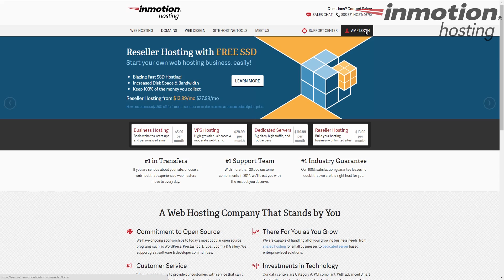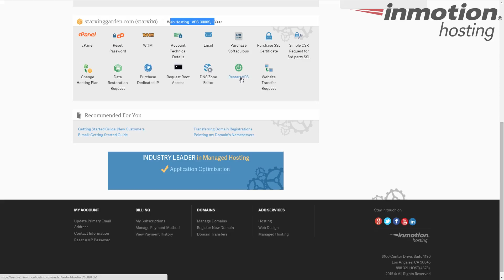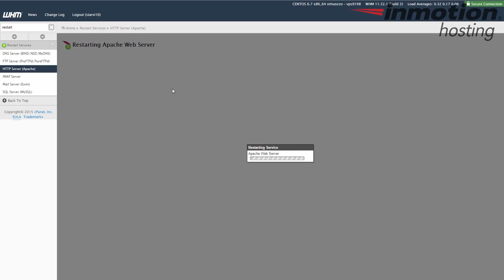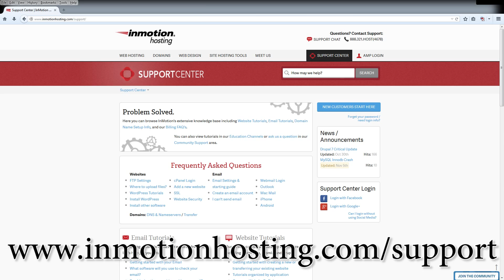How to Restart your Server from AMP and WHM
Learn how to perform a server restart in your Web Host Manager (WHM), or your AMP (Account Management).The steps are outlined below.
Restart your Server from WHM:
1. Login to WHM.
2. Click the "HTTP Server (Apache)" link in the "Restart Services" section.
3. Click the "Yes" button to confirm you want to restart the service.

Restart your Server from AMP:
1. Login to AMP
2. Click the "Restart VPS" button, and the server will be restarted.

Read more in our full walk-through guide - How do I restart my server?